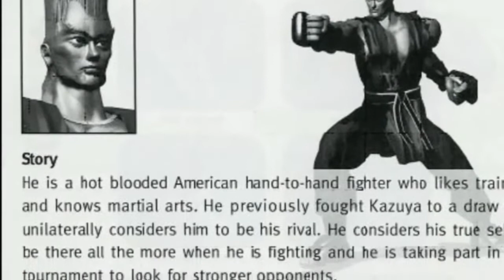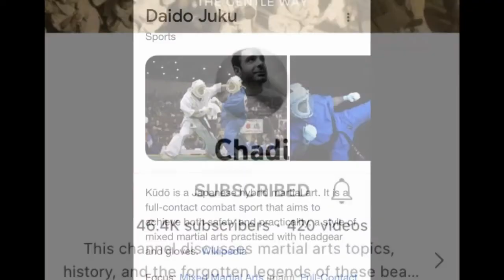🇯🇵The Martial Arts of Tekken Episode 3: Kudo and Judo in Other Fighting Games🇯🇵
Let's Compare Paul Phoenix to other Judoka and Karateka from other fighting games in the 3D and 2D realm.   If you saw the last two videos, you know that Paul Phoenix's martial art is actually Kudo; a Japanese MMA style not well known by most Americans.  We will look at each game developer's interpretation of common Judo/Kudo attacks and how Katsuhiro Harada's motion capture team stacks up against the competition.
How are his attacks different and how are them they the same?

0:00 Intro
1:40 The Other Characters
6:16  Ippon Seoi Nage
8:52 Osoto Gari
11:23 Tomoe Nage
12:32 Arm Bar
13:50 Jumping/Flying Knee
15:10 Mawashi Geri
16:25 Possible New Move Ideas for Paul
19:13  Summary of Attacks
19:42  Outro